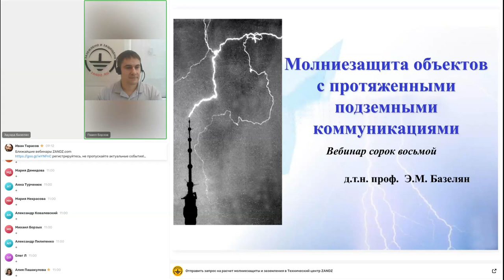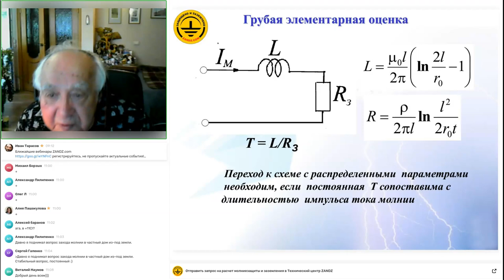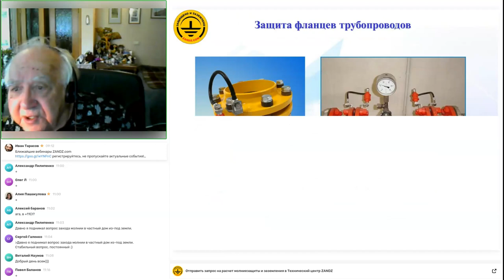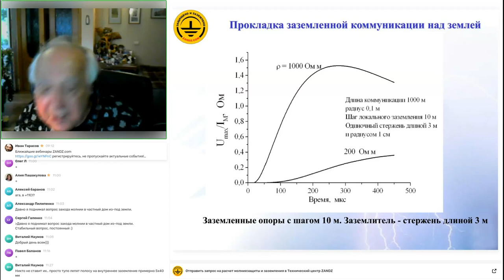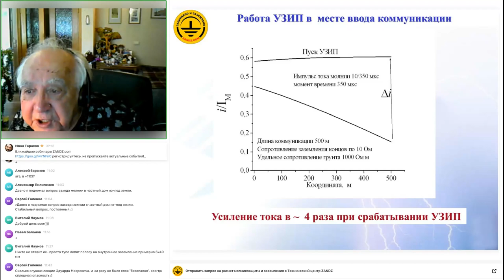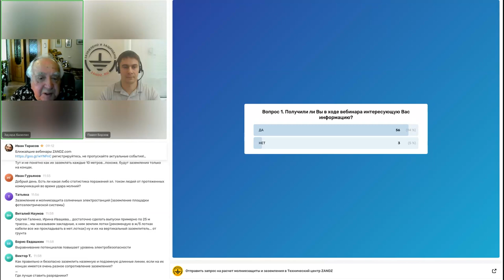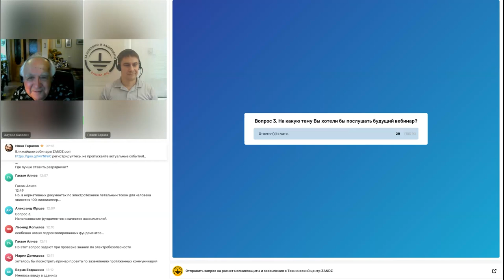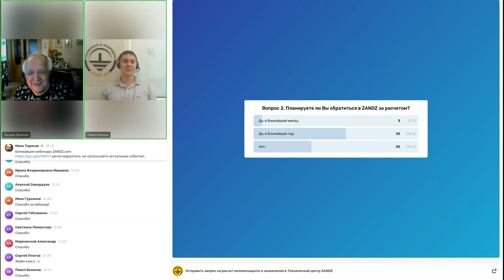Вебинар «Опасность протяженных подземных коммуникаций в молниезащите»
Любая металлическая коммуникация – элемент повышенной опасности в молниезащите, потому что она способна транспортировать грозовое перенапряжение на значительные расстояния. Тем не менее, в заголовке поставлено определяющее слово «подземная». Интуитивно, такая коммуникация не вызывает тревоги. Многолетняя привычка считать заземленное безопасным создает ложную иллюзию! На вебинаре будут рассмотрены все особо опасные проявления транспорта перенапряжений по таким коммуникациям, но особое внимание будет уделено последствиям их воздействия на организм человека.

Важно уметь надежно защищаться от поджига молнией горючих газовых выбросов в атмосферу. Еще важнее исключить вероятность столь опасного события непосредственно в забое угольной шахты. Взрыв ГРП от удара молнии тоже никто не посчитает мало значимым аварийным событием. Опасность случайного прикосновения к вылезшей из-под земли и потому явно заземленной железяке плохо укладывается в голове даже профессионала. Такое прикосновение – вещь совершенно обыкновенная, исполняемая едва ли не машинально.

 Вебинар призван разрушить преставления о безопасности подземных коммуникаций. Это особо важно именно сегодня, когда специалисту стала доступна информация об уровнях тока в организме человека, вызывающего фибрилляцию сердца - явления не просто опасного для жизни, но проявляющегося совершенно непрогнозируемым образом. Предупрежден – значит вооружен. До встречи на вебинаре!

Дата и время проведения: 26 июня 2024 г.
Лектор: Э. М. Базелян, д.т.н., профессор.

Получите профессиональную бесплатную помощь для проектировщиков!
• расчёт молниезащиты и заземления за 2-3 дня